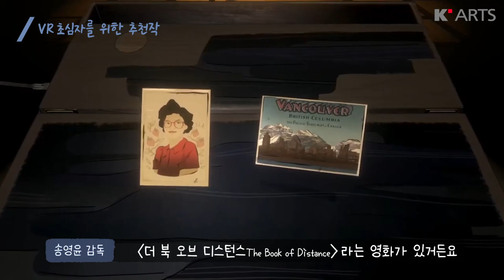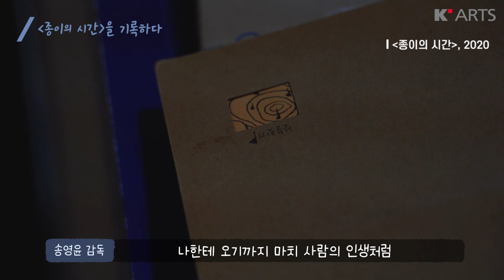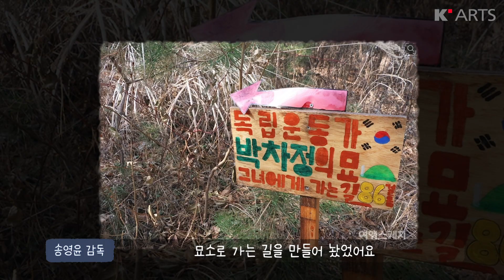[ENG Sub] 라이징스타 - 송영윤 인터뷰 Interview with Youngyun Song (Director)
- K-Arts 라이징스타 시리즈 : 영상제작자 송영윤 인터뷰(2021.1)
* NAVER TV '한예종 예술극장'에서 최신 라이징스타를 만나보세요!

-기획, 제작 : 한국예술종합학교 대외협력과
- 취재 : 네이버 공연전시판 김도연 기자
-영상 : 전보름, 스튜디오 Be.

송영윤 감독은 영상원 이승무 교수의 "붉은 바람(Eyes in The Red Wind)" 조연출을 맡으며 VR에 입문한 후 연출한 "레인 프루츠"로 2020 칸국제영화제 Cannes XR의 Veer Future Award(Cinema 360)부문, 2020 미국 트레이베카영화제 Cinema360, 2020 부천국제판타스틱영화제 Beyond Reality(360 Selection)에 공식 초청됐습니다.

"레인 프루츠"는 한국이라는 자본주의 사회에 떨어진 외지인의 분노와 슬픔, 소외감을 ‘볼륨메트릭’ 기술을 활용해 시적으로 재현한 작품입니다. VR의 현존성을 비틀어서 리얼리티하게 재현하기보단 전에 보지 못했던 오묘한 느낌을 주고자 했고, 이주노동자의 시선으로 봤을 때 우리나라가 낯선 환경임을 비주얼적으로 표현하고자 했다고 합니다. 2019 서울영상위원회 서울배경 독립영화 제작지원작 "종이의 시간" 후반 작업과 장편 다큐멘터리 "우리는 찾고 있어요", VR영화 "A Letter" 제작을 앞두고 있는 그의 이야기를 들려드립니다.

- K-Arts Rising Star Series : Producer Youngyun Song (2021.1)
Youngyun Song is an emerging director who is currently enrolled in the MFA Multimedia program at School of Film, TV and Multimedia. He started his career in VR (Virtual Reality) as an assistant director of "Eyes in the Red Wind", which had been produced as one of a VR projects of Filmmaking department and was invited to Sundance 2018.

His documentary film “Crossing the desert” has been opening film of DMZ international documentary film festival with high acclaim. His other VR and documentary projects, “Creator’s room,” “Happy Together” also has been invited to many film festivals and exhibitions.

Most evidently, Youngyun Song's "Rain Fruits" was invited to the 2020 Cannes XR in Veer Fruture Award (Cinema 360) in France, 2020 Tribeca Film Festival in Cinema 360 in USA, and 2020 Bucheon International Fantastic Film Festival in Beyond Reality (360 Selection) in South Korea.